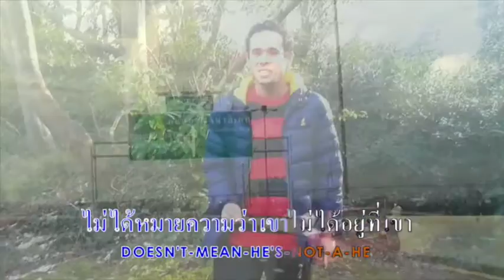Dennis ♦ Ireland Irish Love song Thai karaoke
Doesn't mean I'm Irish, just because I've got an Irish accent!
(Thai karaoke style)

New song with video and lyrics. A special thanks to the camera man Henry Da Silva and Thai lady boys channel on YouTube. And a special thank you to other users on YouTube for the driving (Thai Capital city) videos which made this possible.

I heard the original of this song in I heard in Thailand year 2006 on the radio but I do not know the artist name. If someone could tell me the name of the original artist to this song that would be greatly appreciated and I can credit the original composer. Thank you.